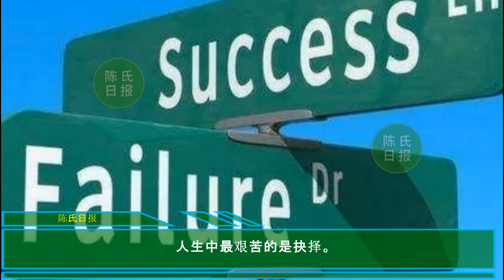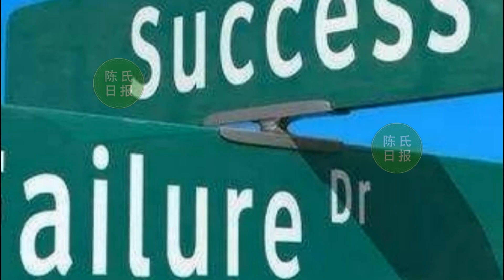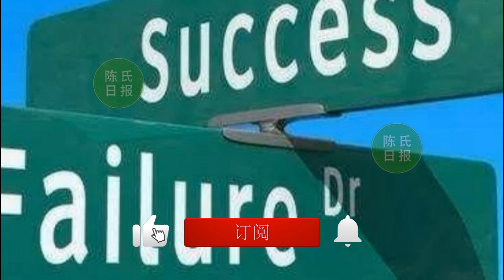【陈氏日报7月31日】人生中最艰苦的是抉择 # Verymeaningfulquotes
人生中最艰苦的是抉择